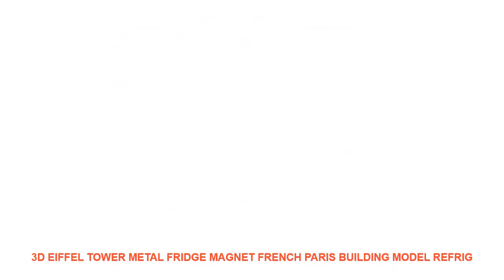3D Eiffel Tower Metal Fridge Magnet French Paris Building Model Refrig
Brand Name : OUSSIRRO
Model Number : Eiffel Tower Fridge Magnet
Specification : Single-piece Package
Age :  3 years old
Sheet Size : S
Magnetic Sticker Style : Shape
Sticker Type : Magnetic Sticker
Type : Fridge Magnets
Pattern : none

3D Eiffel Tower Metal Fridge Magnet French Paris Building Model Refrigerator Magnets Removable Kitchen Magnet Sticker Home Decor 25
Feature:
Type: Fridge Magnets for Kids Gift
Material: Metal Magnet
Size: as picture shows
Tips:
Please note all the size weight and color may have a little deviation by manual measurement and display screen.
Package List:
1pc Eiffel Tower Refrigerator Sticker3D Eiffel Tower Metal Fridge Magnet French Paris Building Model Refrigerator Magnets Removable Kitchen Magnet Sticker Home Decor 25
Feature:
Material: Metal Magnet
Tips:
Package List:
1pc Eiffel Tower Refrigerator Sticker

Similar Product
ITOP Commercial 5 7L 10L Electric Soup Kettle Soup Pots With Lids For Buffet Restaurant 110V
ITOP Electric 5 7L 10L Soup Kettle Stainless Steel Soup Warmer Water bath Cooking Mode Commercial
ITOP Commercial Electric Soup Kettle Warmer Soup Pots Stainless Steel Body Silver Color 5 7L 10L
ITOP 5 7L Soup Pot 300W Electric Soup Ketter Wet Heat Food Warmer Commercial Stainless Steel
ITOP Commercial Electric Soup Kettle Warmer Stainless Steel 10Liter Soup Warmer Pot 110V 60Hz 220V 50Hz
ITOP Commercial Soup Warmer Pot Stainless Steel Buffet Pot Soup Kettle Electric 110V 240V Soup Kettle
ITOP Electric 10L Soup Kettle Commercial Wet Heat Soup Warmer Stainless Steel Soup Pot With Lids
ITOP Commercial Electric Soup Kettle Warmer Stainless Steel 10Liter 110V 60Hz 220V 50Hz Wet Heat Food
ITOP Electric Soup Warming Kettle Boiler Stainless Steel 5 7L Iron Spraying Body Cookware Food Soup
ITOP BS W5 7 Soup Warmer Electric Adjustable Heat Soup Kettle Wet Heat Boiler
3D Funny Frog Toilet Sticker Fashion Modern Wall Sticker Modern Green Frog Wall Stickers Girls Vinyl Toilet Sticker Home Decor =
DIY White Snow Christmas Wall Stickers Window Glass Festival Decals Santa Murals New Year Christmas Decorations for Home Decor =
Girl Crown Castle Quotes Canvas Painting Wall Art Posters And Prints Cartoon Nordic Poster Wall Pictures Girl Kids Room Decor =
ITALIENISCHEN PIZZA ZONE Metal Zeichen Bar Wand Dekoration Zinn Zeichen Vintage Metall Wohnkultur Plaques kunst Poster 20x30 cm =
Eagle Feather Wall Art Canvas Painting Animal Nordic Posters And Prints Black And White Wall Pictures For Living Room Wall Decor =

ITOPCommercial5.7L10LElectricSoupKettleSoupPotsWithLidsForBuffetRestaurant110V220VKitchenFoodProcessors ITOPCommercial #5.7L10LElectric